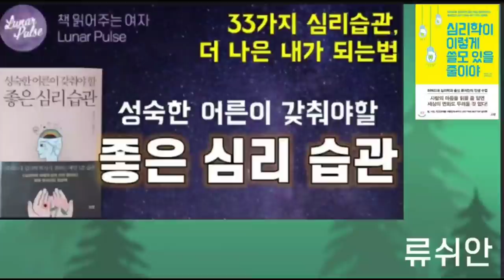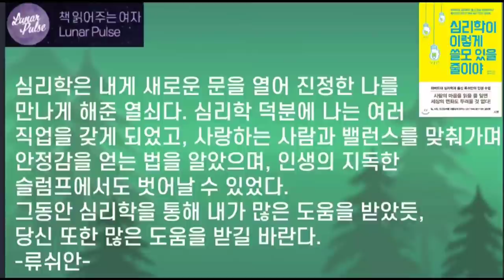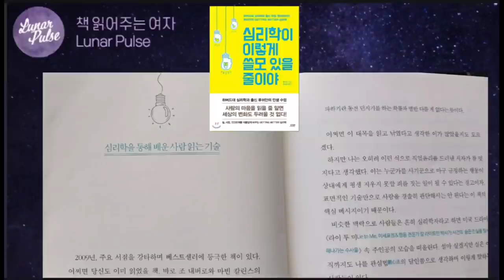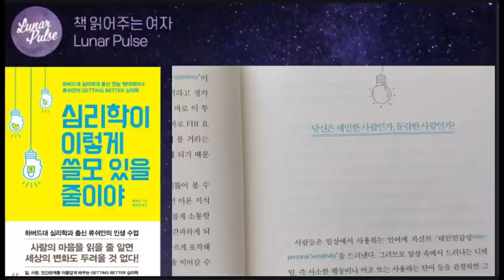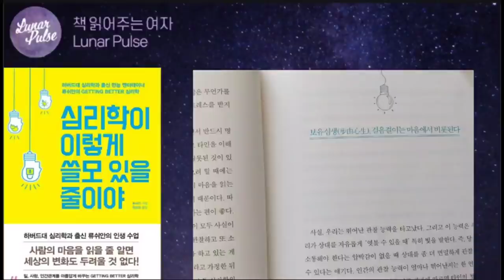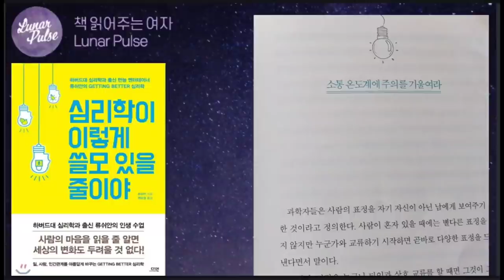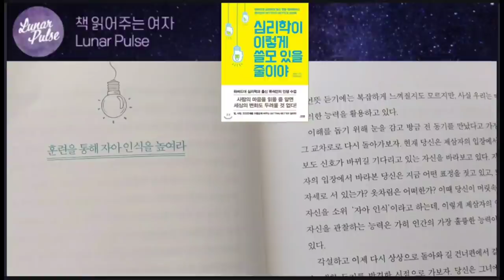[심리학이 이렇게 쓸모 있을 줄이야]나를 발전시키는 뜻밖의 심리학/류쉬안 지음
▶️해당영상은 [다연출판사]로부터 저작물 사용 허락을 받고 제작되었습니다.
감사합니다.

▶️제목-심리학이 이렇게 쓸모 있을 줄이야
▶️지은이-류쉬안
▶️옮긴이-원녕경

0:00 오프닝멘트
2:49 심리학을 통해 배운 사람읽는 기술
7:40 당신은 예민한 사람인가 둔감한 사람인가
10:34 보유심생,걸음걸이는 마음에서 비롯된다
17:39 소통온도계에 주의를 기울여라
22:55 훈련을 통해 자아인식을 높여라

▶️나를 발전시키는 뜻밖의 심리학
사람의 마음을 읽을 줄 알면 세상의 변화도 두려울 것 없다!

"심리학은 내게 새로운 문을 열러 진정한 나를 만나게 해준 열쇠다. 심리학 덕분에 나는 여러 직업을 갖게 되었고 사랑하는 사람과 밸런스를 맞춰가며 안정감을 얻는 법을 알았으며 인생의 지독한 슬럼프에서도 벗어날 수 있었다. 그동안 심리학을 통해 내가 많은 도움을 받았듯 당신 또한 많은 도움을 받길 바란다"
-류쉬안-